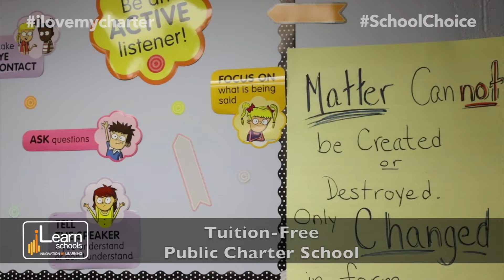Applications for the School Year 2023 - 2024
"Providing a High-Quality Education regardless of Zip Code"

iLearn Schools is now accepting applications for the 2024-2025 academic school year at our New Jersey and New York campuses.

The application deadline for our New Jersey school districts in Bergen, Hudson, Paterson, and Passaic is February 27th, 2024. The application deadline for our Bronx campus for the 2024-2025 academic school year is the first week of April.

There is no cost to submit an application or attend — all iLearn Schools are free public charter schools.

iLearn Schools DOES NOT discriminate on the basis of race, religion, gender, or national origin. Students who are English language learners, eligible for federal food programs, or who require special education services are highly encouraged to apply.

“Proveyendo una educación de alta calidad independientemente del código postal”

iLearn Schools está aceptando solicitudes para el año académico 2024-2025 en nuestros campus de Nueva Jersey y Nueva York.

La fecha límite de solicitud para nuestros distritos escolares de Nueva Jersey en Bergen, Hudson, Paterson y Passaic es el 27 de febrero de 2024. La fecha límite de solicitud para nuestro campus del Bronx para el año escolar académico 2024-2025 es la primera semena de abril.

No hay costo para presentar una solicitud o asistir — todas las escuelas iLearn son escuelas chárter públicas gratuitas.

iLearn Schools NO discrimina por motivos de raza, religión, sexo u origen nacional. Los estudiantes que están aprendiendo inglés, son elegibles para programas federales de alimentos, o que requieren servicios de educación especial son altamente alentados a aplicar.